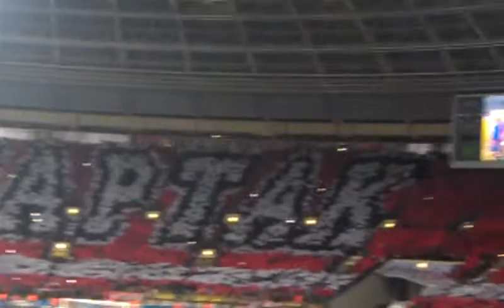Перфоманс Фанатов Спартака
Спартак (Москва) - Барселона (Испания)